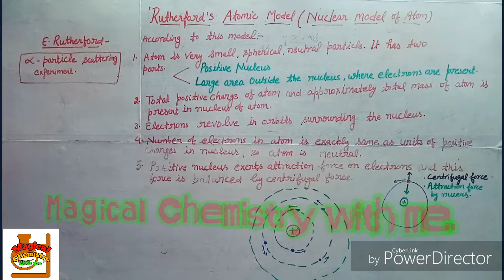Atomic Structure (Part-7)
Hello std.
In this video you will learn about Rutherford's atomic model.